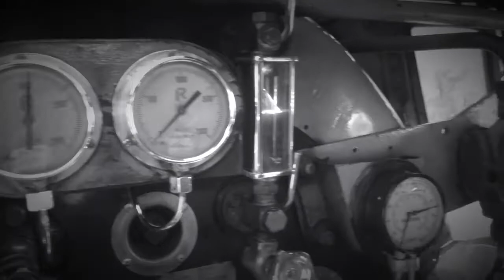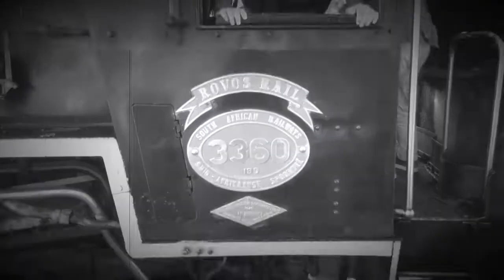ROVOS Rail-Return To A Bygone Era